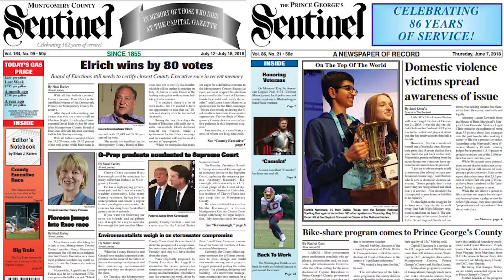Sentinel Update (Week of May 23)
Get the latest scoop from The Sentinel Newspapers every week. or pick up a paper at your local convenience store.